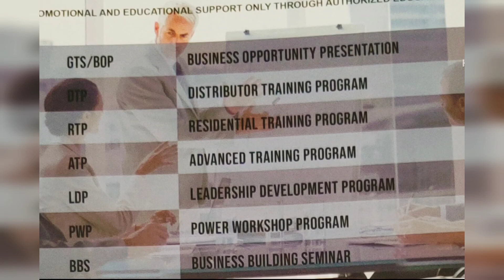അപമാനിതനായിട്ട് വന്നു അഭിമാനമായി മാറി 😍/ അച്ഛന്‍ മകന് കൊടുത്ത ഏറ്റവും വലിയ സമ്മാനം 😱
ഒരു മകന് അച്ഛനും അമ്മയും കൊടുത്ത സമ്മാനം കണ്ടോ😱